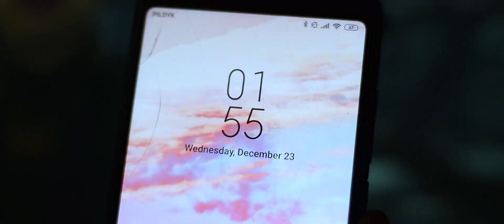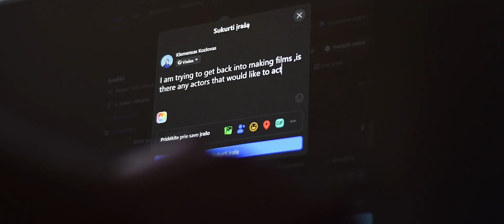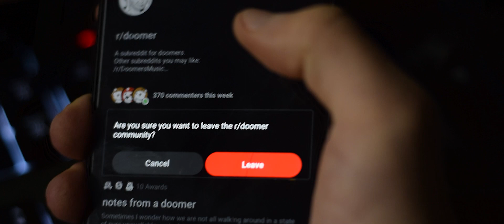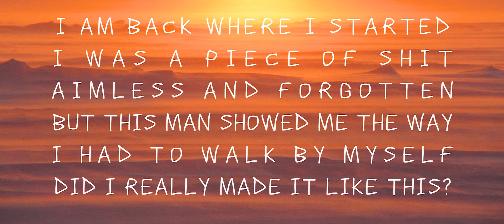Doomer To Bloomer (Short film Pt3)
Third part to my short film "DOOMER"

Songs
C418  - Sweden
Garbanotas - Liūdnos akys
Молчат Дома - Судно
Kanye West (ft. Common) - My Way Home